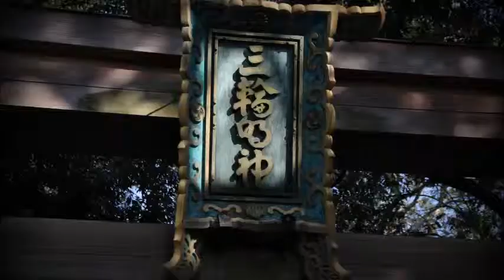【 うろうろ近畿 】 大神神社 三輪明神 おおみわ神社 国重要文化財 拝殿 三つ鳥居 三輪山 登山 奈良県 櫻井市 Omiwa jinja shrine Sakurai City Nara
京奈和自動車道で奈良県へ三輪そうめん食べに半日旅行

櫻井市　大神神社おおみわ神社界隈を　まわって来た画の1番です。